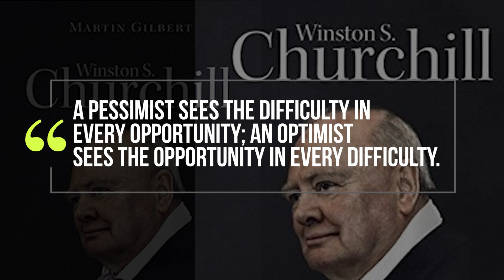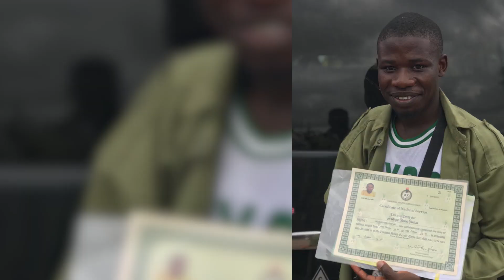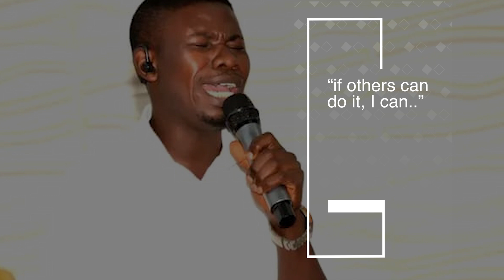AGAINST ALL ODDS WITH IDOWU ADEBAYO